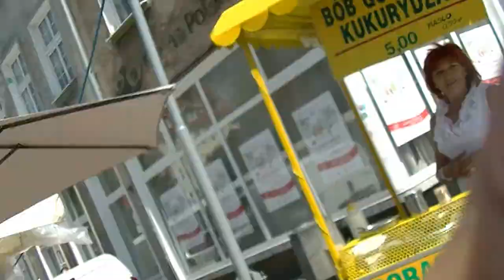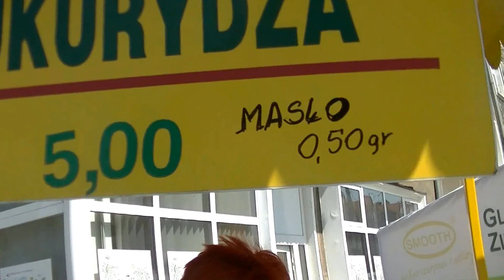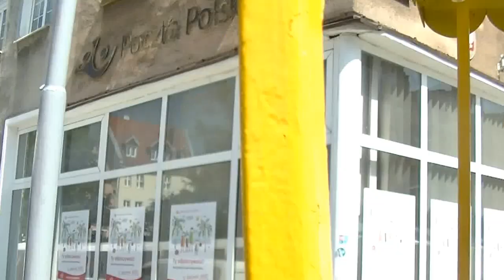JARMARK DOMINIKAŃSKI , TURYŚĆI , BÓB I ...KUKURYDZA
Mamy dziś w Gdańsku bardzo upalny dzień 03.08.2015 r. a mimo to turyści przemierzają nasze Stare Miasto .Na ulicy mimo skawu turyści robią zakupy , bo każdy chce mieć coś z Gdańska na .pamiątkę.
Turystom jeść też che się a z tym nie ma kłopotu!?Pani Małgorzata od lat ma w tym samym miejscu stoisko i nakarmi każdego głodneego BOBEM na gorąco i KUKURYDZĄ z solą z wody.Zapraszamy do Gdańska...AHOJ!

redaktor Sławomir Ziembiński